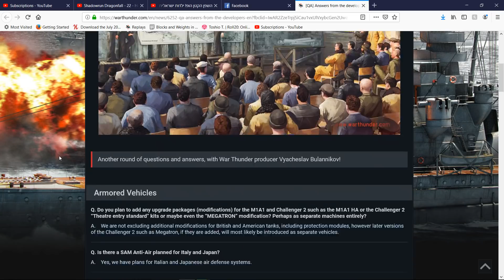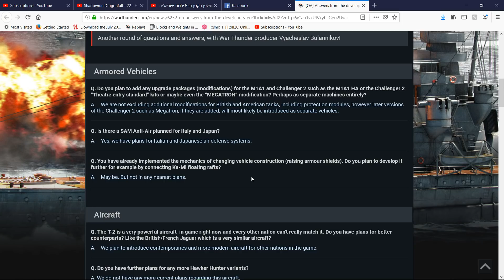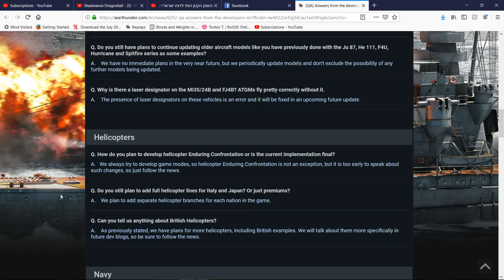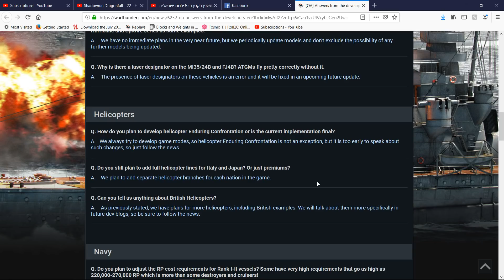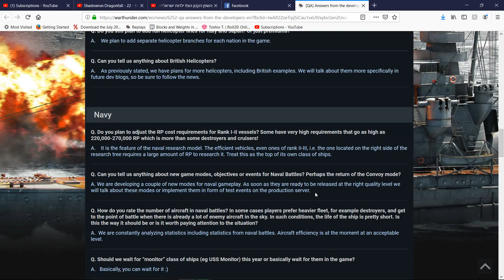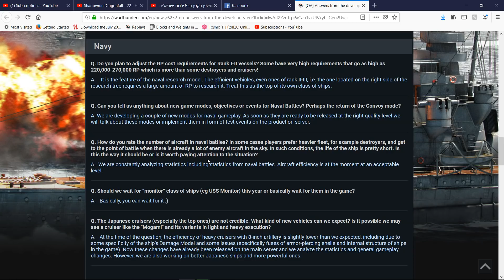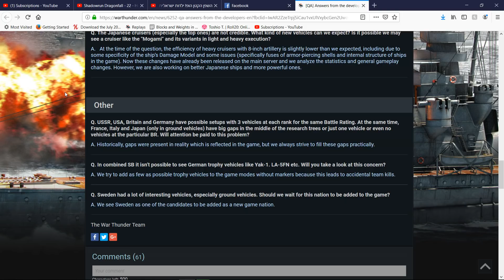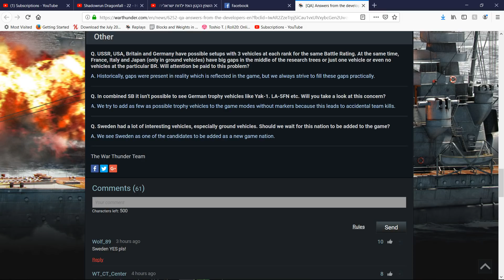Answers from the developers-- 20 June, 2019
Loud bebbis, such sorry.
Send me your epic .wrpl file and I may host your replay.